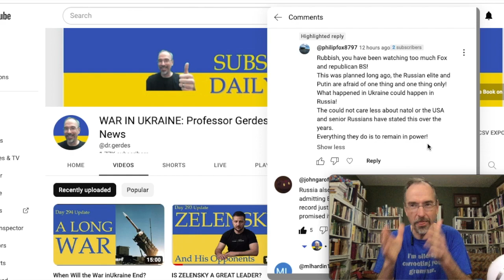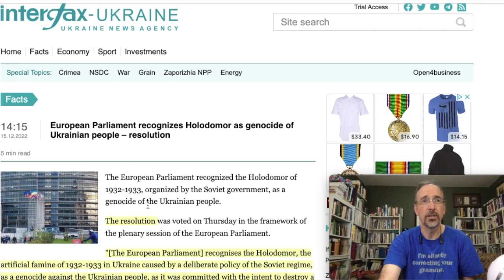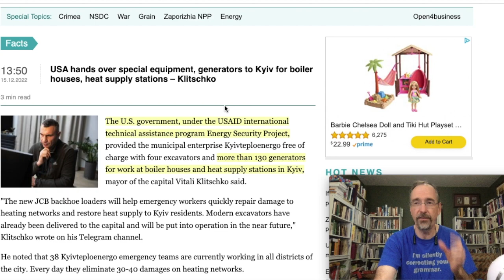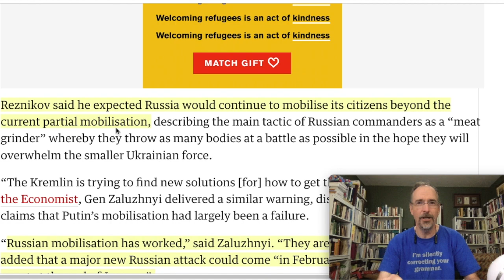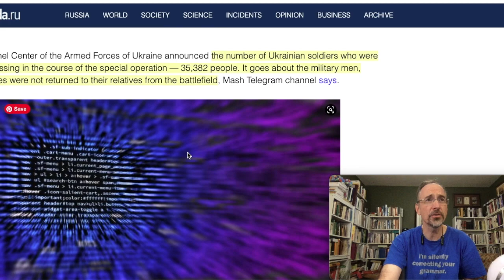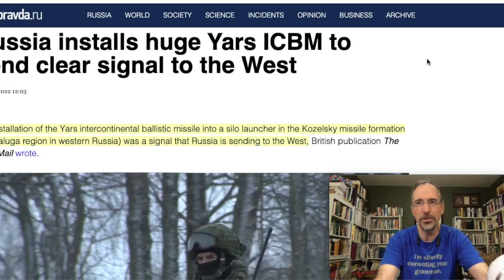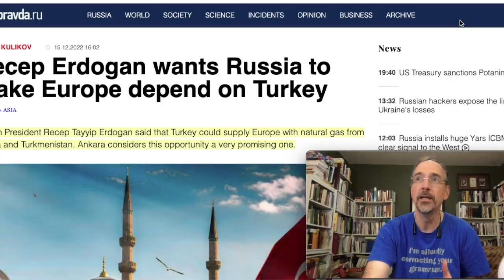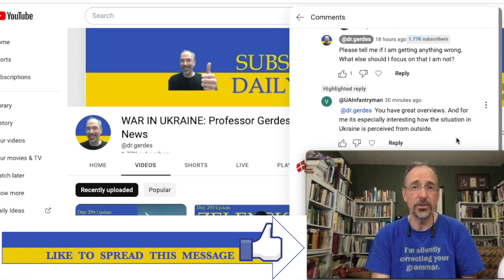HOW POLITICAL FORCES INFLUENCE THE WAR IN UKRAINE - Day 295